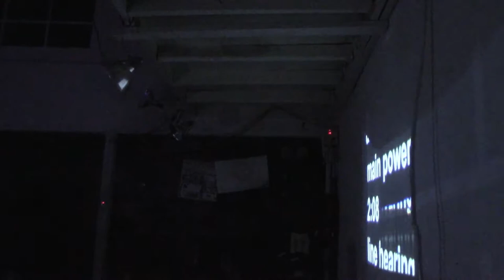HAPPY BIRTHDAY BIG BOARD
saturday, may 17 at 8:00pm
104 meserole street, brooklyn, new york 11206

camera: elizabeth lamb